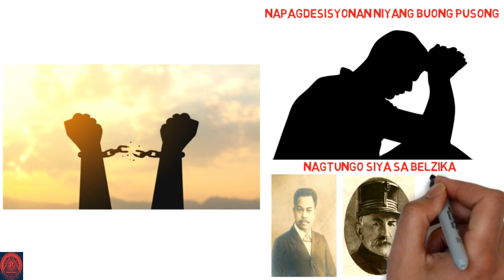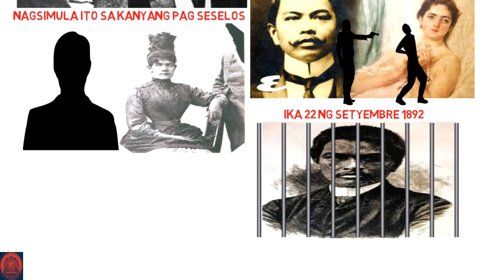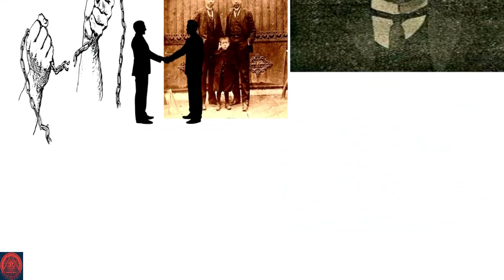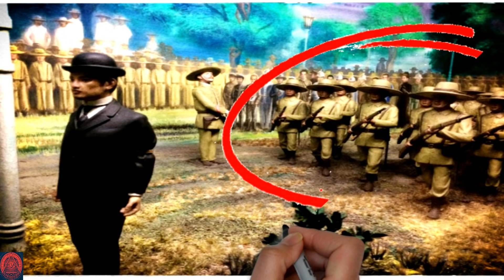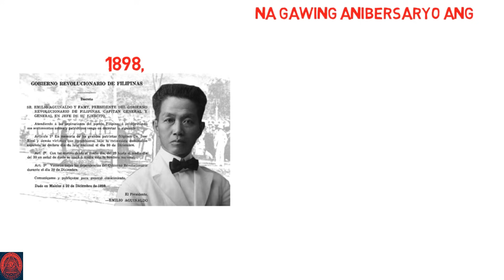ANG LIHIM NA BAHO NI ANTONIO LUNA ANO ANG GINAWA KALOKOHAN NI GOYO, RIZAL, QUEZON AT AGUINALDO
1. Antonio Narciso Luna de San Pedro y Novicio Ancheta was a Filipino army general who fought in the Spanish–American War, Philippine Revolution, and Philippine–American War before his assassination in 1899.

2. Gregorio Hilario del Pilar y Sempio was a Filipino general of the Philippine Revolutionary Army during the Philippine–American War.

3 José Protasio Rizal Mercado y Alonso Realonda was a Filipino nationalist and polymath during the tail end of the Spanish colonial period of the Philippines. He is considered the national hero of the Philippines.
4. Manuel Luis Quezon y Molina, KR, also referred to by his initials MLQ, was a Filipino statesman, soldier and politician who served as president of the Commonwealth of the Philippines from 1935 to 1944.
5 Juan Luna de San Pedro y Novicio Ancheta was a Filipino painter, sculptor and a political activist of the Philippine Revolution during the late 19th century. He became one of the first recognized Philippine artists.